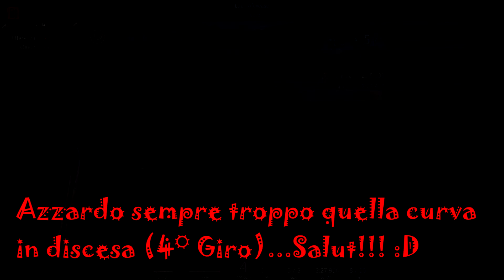[ASSETTO CORSA #21] Multiplayer Mugello - Fiat 500 Abarth ESSE Logitech G27 1080p HD Gameplay ITA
ASSETTO CORSA Multiplayer
Circuito: Mugello
Auto: FIAT 500 ABARTH ESSE